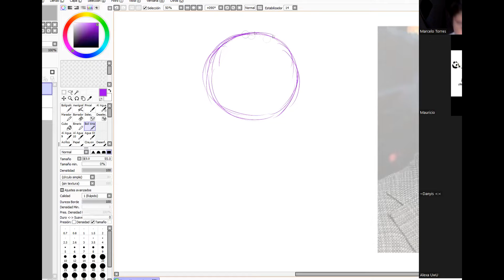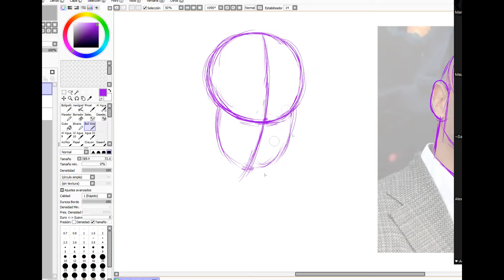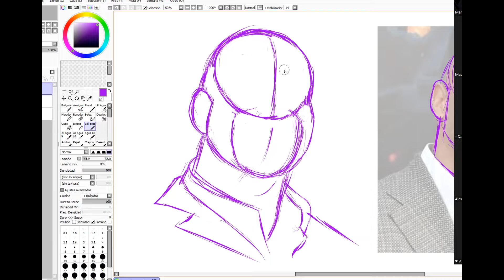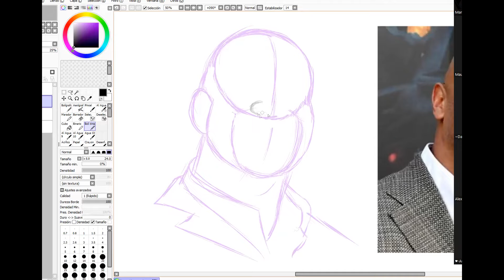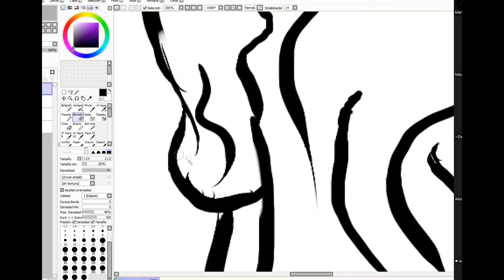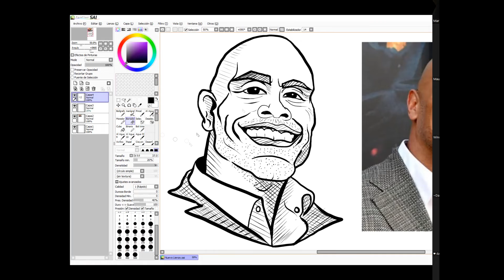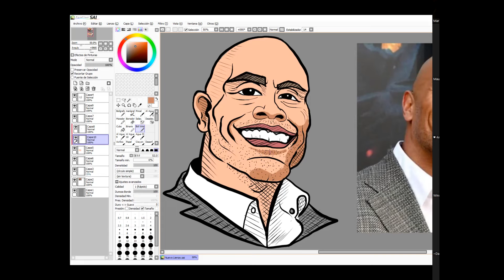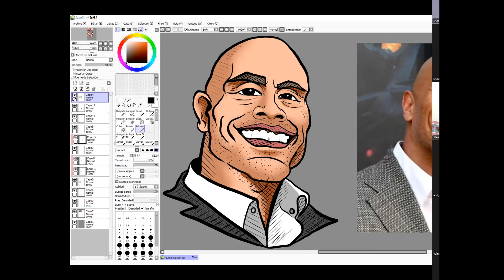Caricatura La Roca